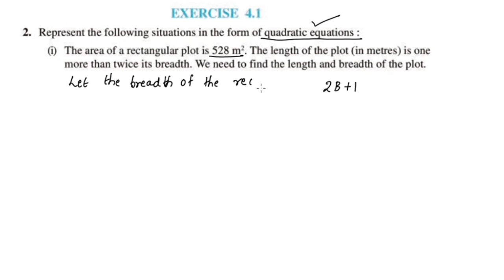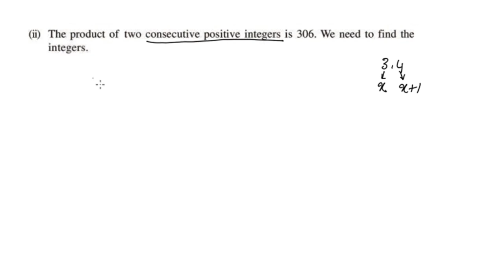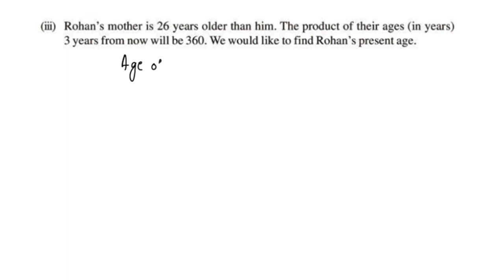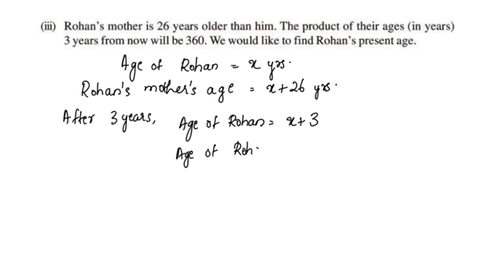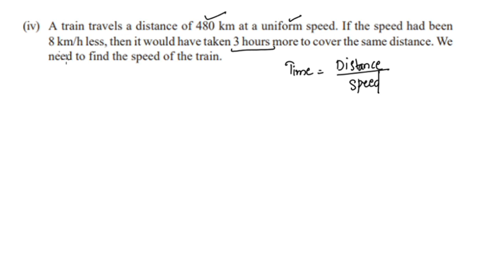Ex.4.1 Q.no. 2 New Syllabus 2023-24 CBSE Class 10 Maths Chapter 4 In Malayalam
cbsemathsclass10chapter4exercise4.1 Q.no 2
Topics
1) cbse maths class 10
2) cbse maths class 10 chapter 4
3)cbse classes by grace jose
4) ncert maths solutions
5) Quadratic Equations class 10 maths
6) class10 chapter 4 maths exercise 4.1 Q.no. 1in malayalam
7)  class 10 maths  chapter 4 introduction malayalam